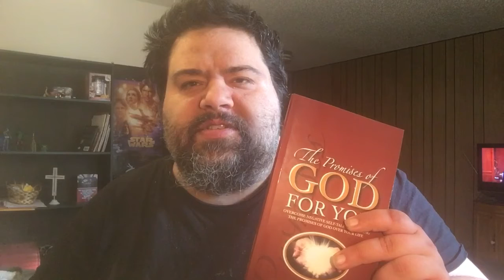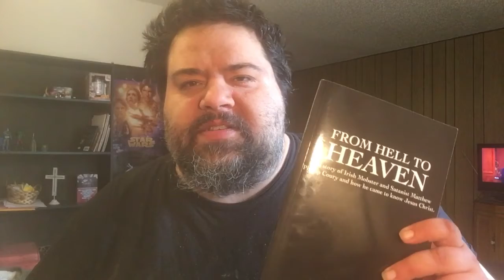Powerful Prayer for Deliverance of America: A Word From the Lord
MatthewCoury.org

Twitter.com/_ChristianBlog

Instagram.com/ChristianAuthor

The Promises of God for You

Get a copy of Believe to Achieve! Achieving Success Through Faith in God